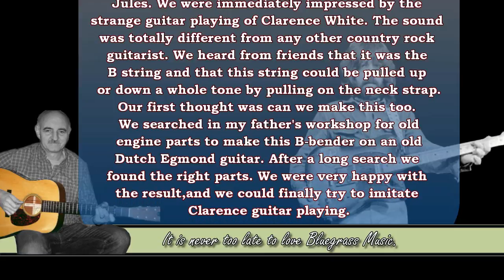Toon de Corte - My first acoustic stringbender (1968)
The B-Bender was invented by musicians Gene Parsons and Clarence White of The Byrds. The device was originally called the Parsons/White Pull-String, later renamed the StringBender, and is now best known as the B-Bender. At the very early age, we went to follow Clarence White and built a stringbender on a acoustic Egmond guitar in 1968.

00:00 - My first acoustic B-Bender (1968)
00:04 - Sweetheart Of The Rodeo
00:13 - Story about building a B-Bender
00:57 - Results on a Dutch acoustic Egmond guitar
01:05 - The guide block on the B string
01:15 - Trapezoid screw thread on the back
01:35 - Thanks Clarence for the better sound...
01:53 - Thanks to my brother Jules
02:07 - Next video